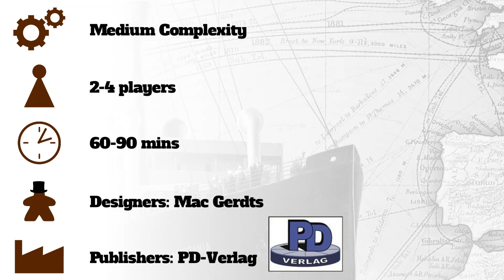Crossing Oceans: Run-through: Economic Board Games